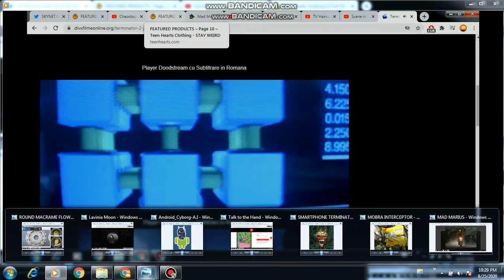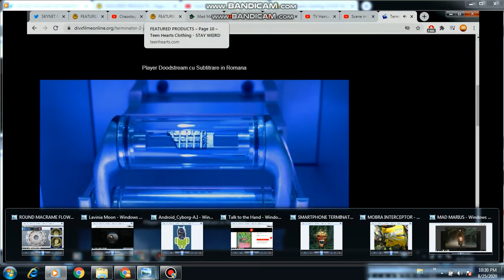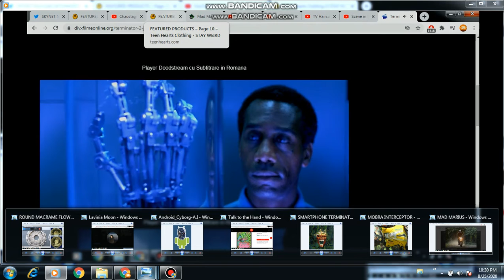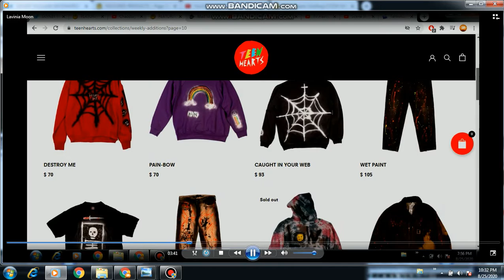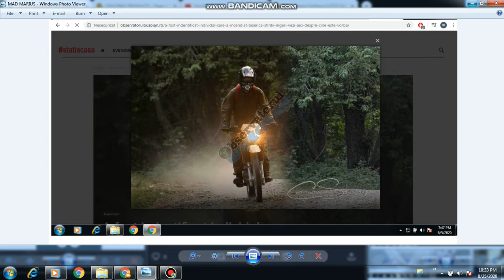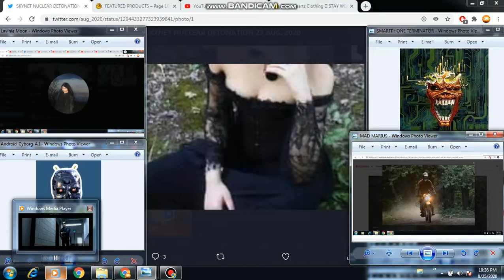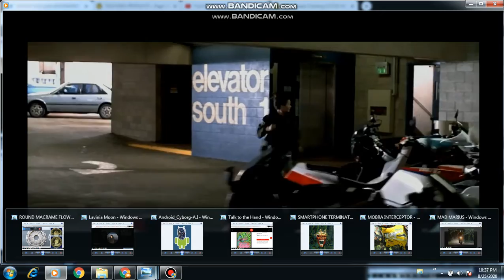Lavinia Moon | Sarah Connor | The Anti Terminator Terminator(T-X)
She pissed the Status Quo with her skill in unwailling The Matrix and Skynet in an artistic way. She is detained by the evil paychopats in Iluminati Secret Societies and treatened with murder if she does not sets the trap for me. This is what our world masters have to offer...lies and deciet if you do not bent in front of them so they could brag that they've cought some important
person using their spot on thechology, divine traps or straight blackmail and intimidtion using technology to bypass user's awerness.
Terminator 3 Rise of the Machines (T-X model) theme...Because all Terminator Movies are set as real timeline memories when The Matrix Agents apear to harass you.